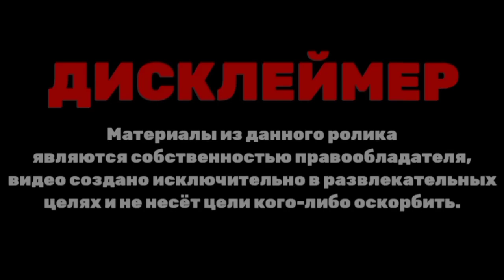История заставок ТНТ Представляет (1998-н.в.)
Пропал что-то